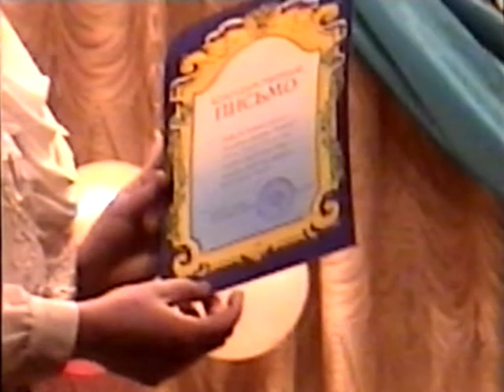10 лет ТАНЦУРЯТАМ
Хабаровск

Личный архив Савиной Натальи Валентиновны